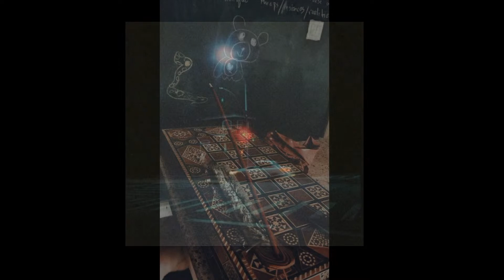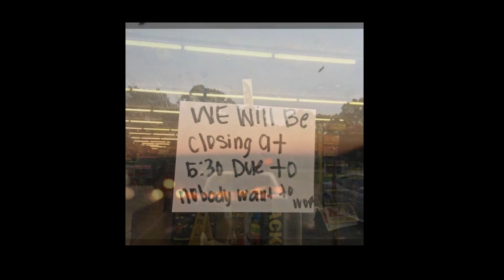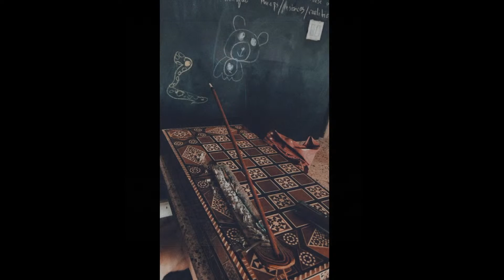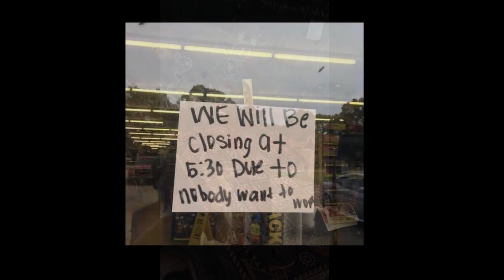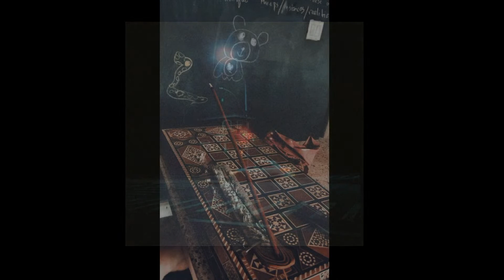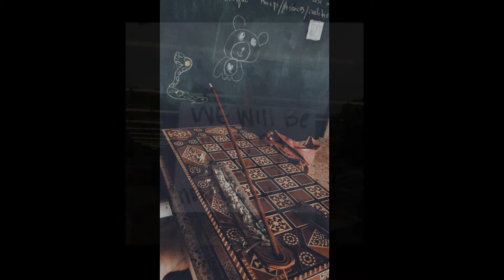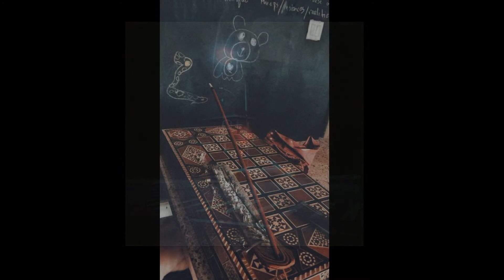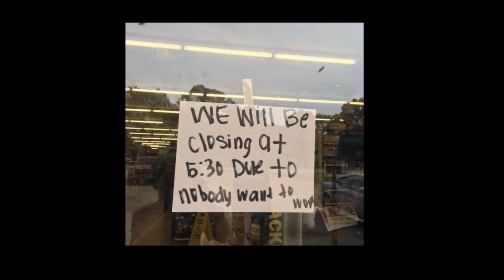ourney into the Flow State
Just good Music